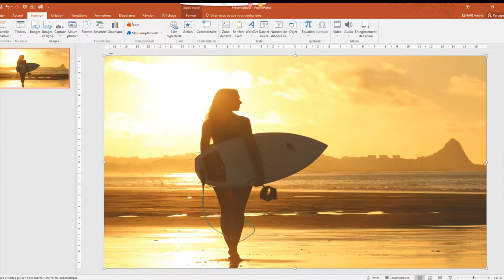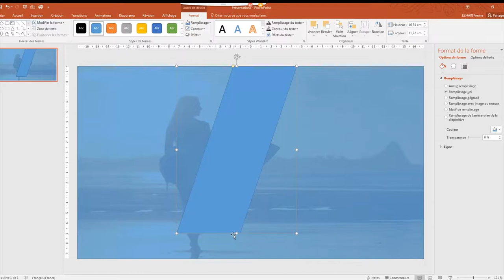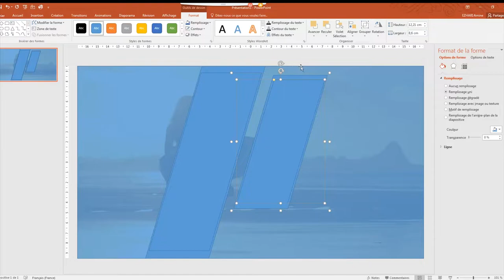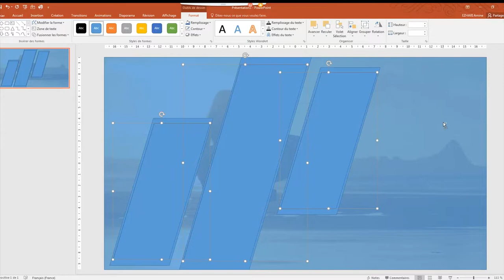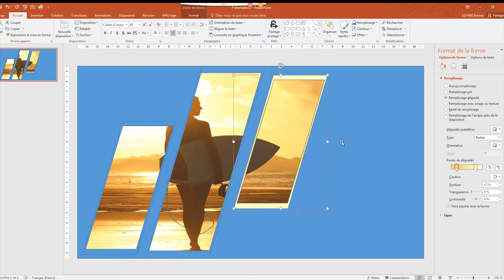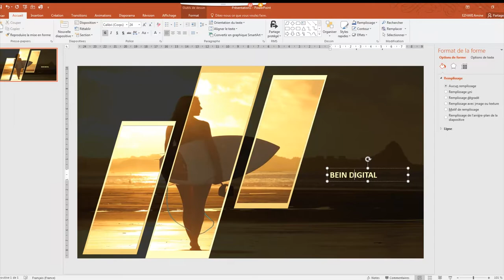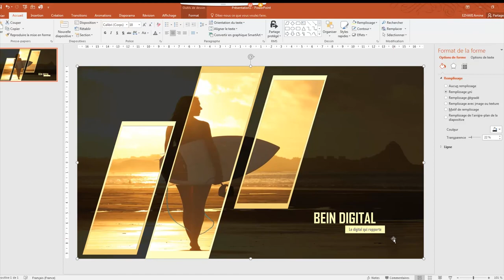كيف تصنع قالب إحترافي في البوربوانت تبهر به رئيسك في العمل أو أستادك في المدرسة تحميل النمودج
Bonjour,

tutoriel photoshop,
tutoriel pc,
tutoriel hijab,
tutoriel excel,
tutoriel dessin,
tutoriel illustrator,
tutoriel access,
tutoriel android,
tutoriel bd,
tutoriel bootstrap debutant,
tutoriel blender,
tutoriel bootstrap,
tutoriel broderie,
tutoriel billard,
tutoriel bootstrap 4,
tutoriel brackets,
tutoriel barbe,
tutoriel beauté,
b roll tutorial,
tutoriel c++,
tutoriel couture,
tutoriel cubase 5,
tutoriel css,
tutoriel covadis,
tutoriel carte visite,
tutoriel cravate,
tutoriel camtasia,
c tutorial,
tutoriel csharp,
tutoriel danse,
tutorial dance,
tutoriel dialux,
tutoriel dropshipping,
tutoriel django,
d tutorial,
tutoriel edutab,
tutoriel echarpe,
tutoriel eviews,
e tutorial,
tutoriel élevage,
tutoriel écharpe,
tutoriel électronique,
tutoriel foulard,
tutoriel fortnite,
tutoriel français,
tutoriel facebook,
tutoriel freestyle football,
f tutorial,
tutoriel gimp,
tutoriel geogebra,
tutorial guitar,
tutoriel git,
tutoriel garageband,
tutoriel gimp 2.10.8,
tutoriel gmail,
tutoriel html,
tutorial hair,
tutoriel hibernate,
tutoriel html5,
h tutorial,
graphics.h tutorial,
junior h tutorial,
b&h tutorials,
he$h tutorial,
tutoriel indesign,
tutoriel informatique,
tutoriel instagram,
tutoriel imovie,
tutoriel illustrator cc 2019,
tutoriel isis,
tutoriel iphone 6s,
tutoriel java,
tutoriel javascript,
tutoriel jee,